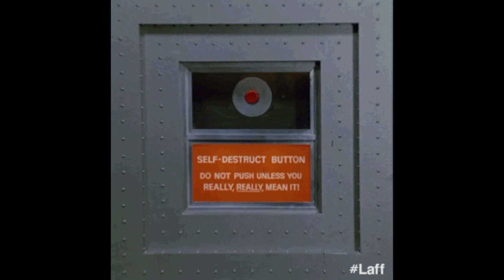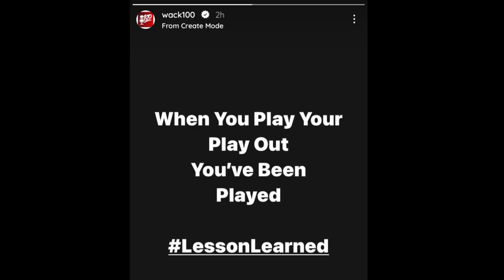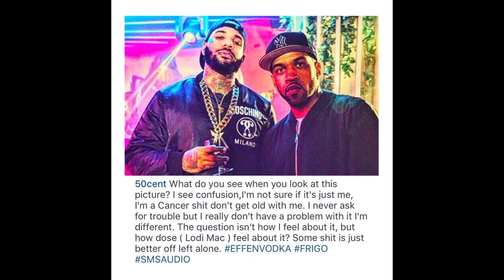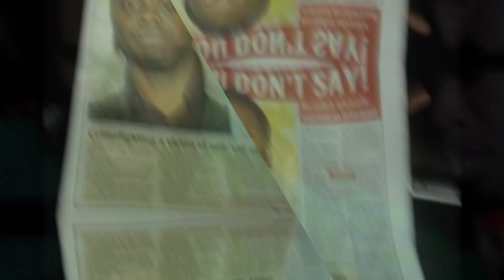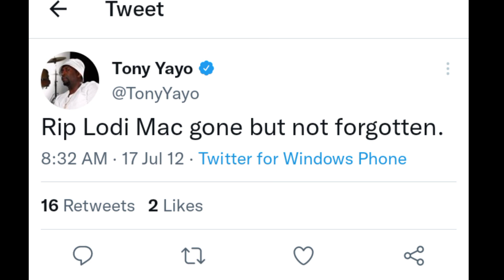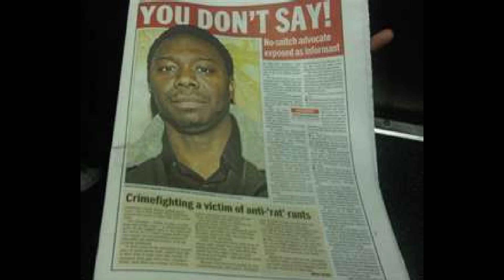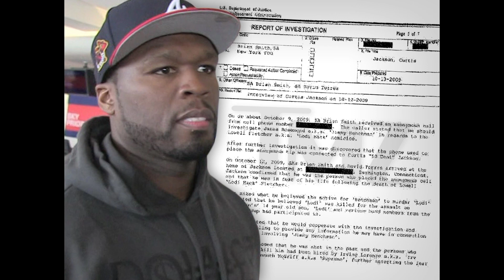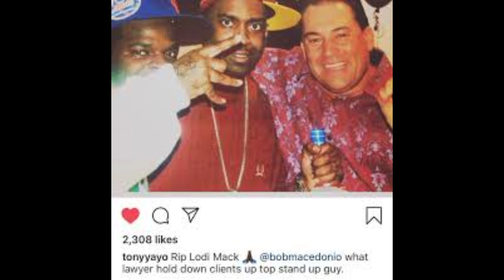TONY YAYO GETS HEATED😡🗣️ON G-UNIT🆚GAME JIMMY HENCHMAN BEEF-RIP LODI MACK, WACK100 SELF DESTRUCT MODE